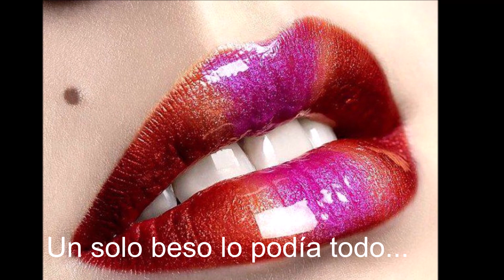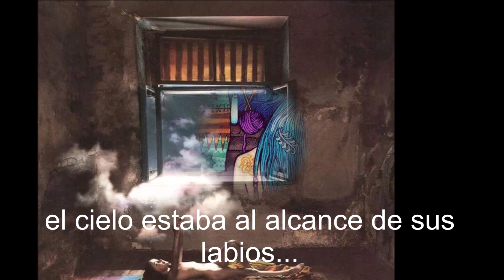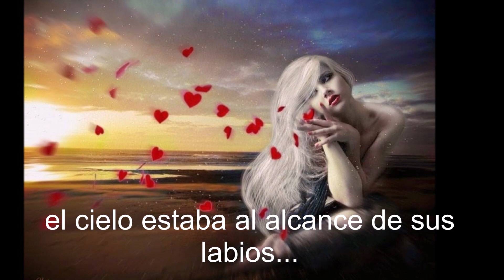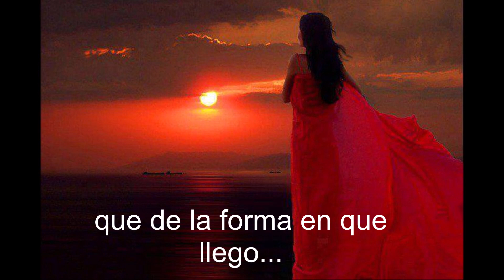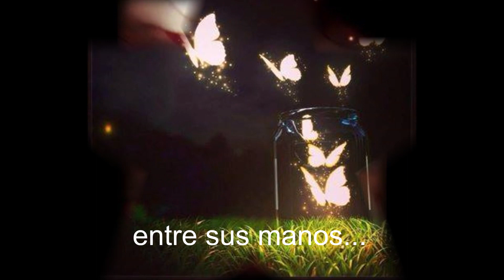NUNCA IMAGINE TOMMY TORRES